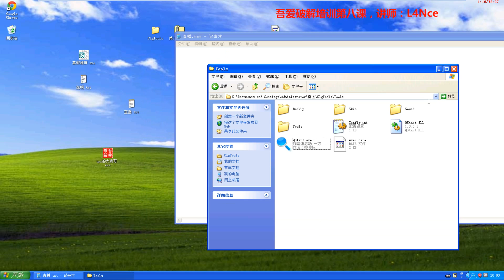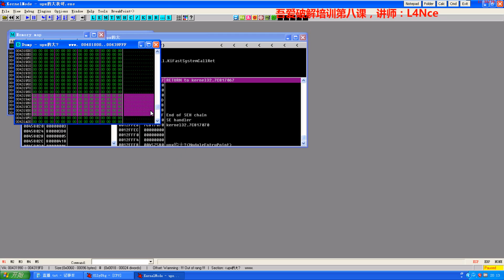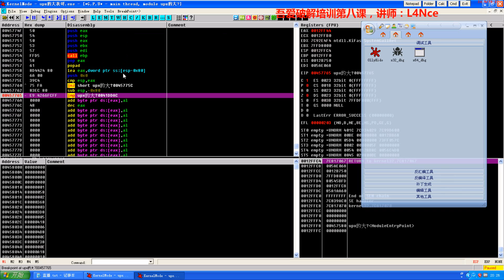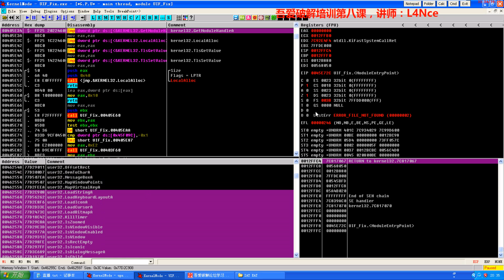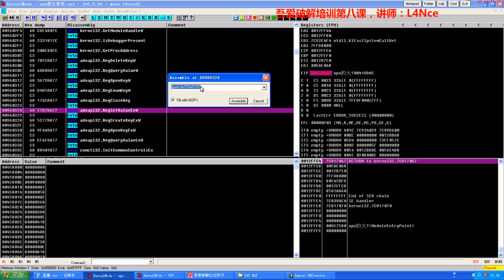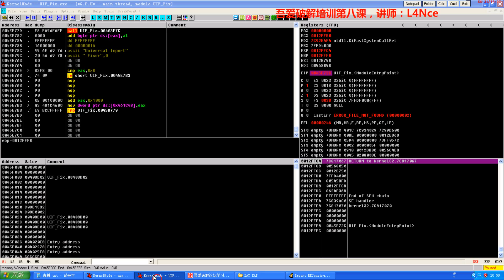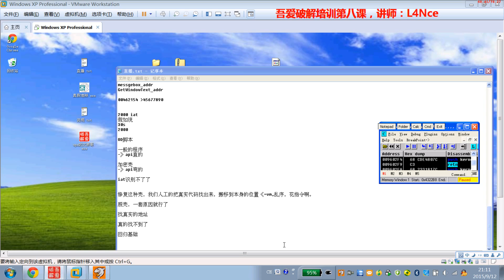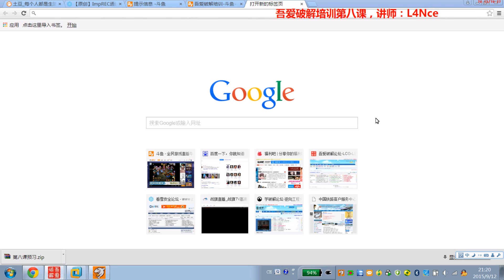吾愛破解培訓第八課：短兵相接--深入淺出探討脫殼細節（上）